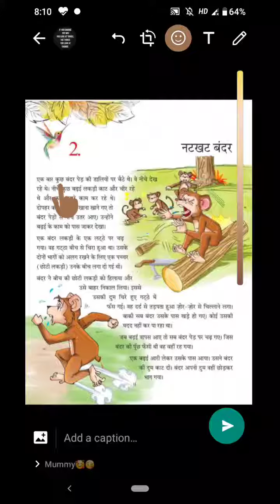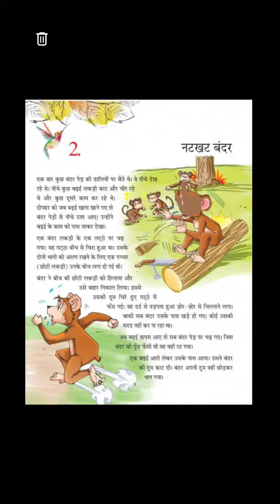Class 3:- Hindi ( natkhat bandar )